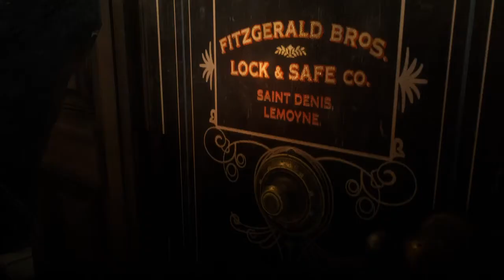Red dead redemption 2 #2 Lets rob a bank